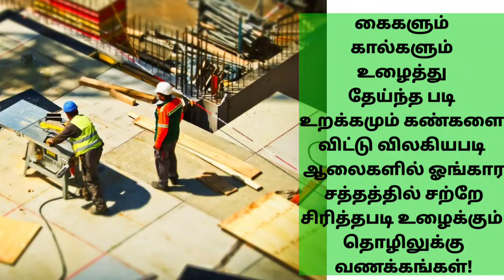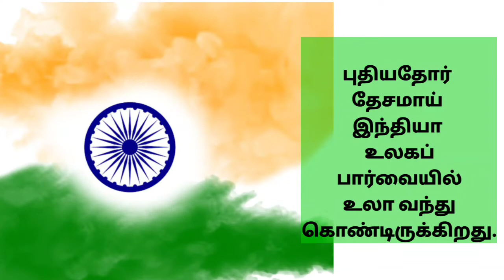உழைப்பாளர்கள் தினம் வாழ்த்து கவிதை | Happy Labours day | மே தின வாழ்த்து கவிதை |தவமே தமிழ் கவிதைகள்